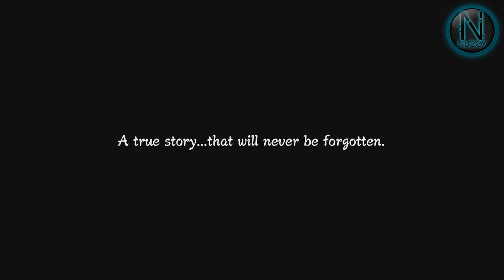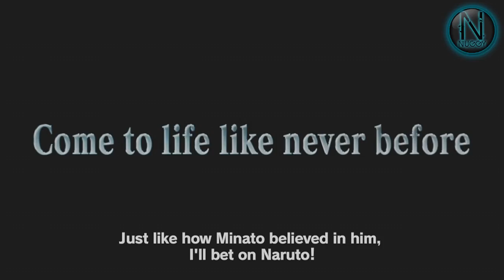Naruto Ultimate Ninja Storm 3 Demo Impression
This video is not monitized due to the ending where Naruto meets his mother, I didn't want to cut anything out but I hope you enjoy my impression of this demo. I enjoyed it and I apologize for the loud button mashing as I did the commentary as it was live.

I would appreciate it if you take the time to:

1) Rate this video with your honest opinion.

2) Comment on this with your thoughts about the video.

3) Sub if you haven't.

Channels:

YouTube.com/Nuggyunlimited1
YouTube.com/CommunityGaminWitNug

Twitter.com/GaminWitNuggy
Twitter.com/Nuggyunlimited